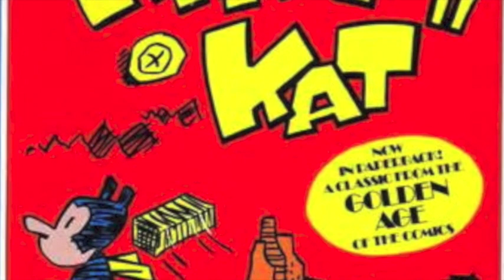"KAT"&"MOON" in Manna hata CD trailer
"KAT" Modiano's urban walk with music from "KAT" & "MOON" in Manna-hata CD. Filmed in New York City, NY, and Newark, NJ on Dec 2013 by Supramod VD. Video edit by "KAT" Modiano. Trailer for CD released 2014.